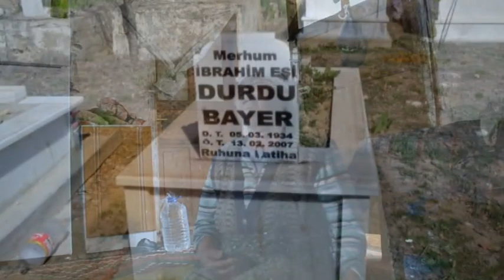Esma Halamdan Kardeşlerine Ağıt